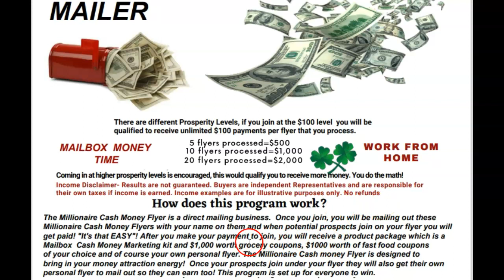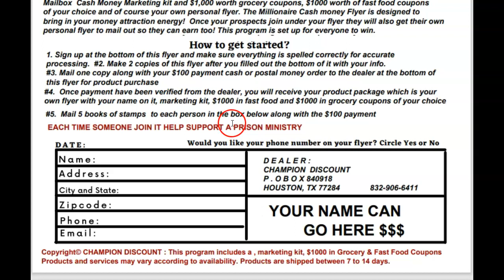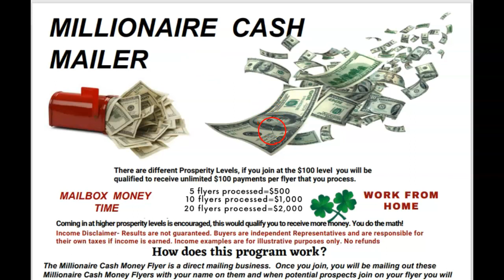(WORK FROM HOME MAILING FLYERS AND POSTCARDS) MAKE MONEY MAILING FLYERS, MAIL POSTCARDS FROM HOME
Get the MONEY MADNESS FLYER AND EARN UP TO; $500 TO $1500 Cash IN YOUR POCKET Each time someone join from your flyer.

With over 30 Mailbox Cash Money Making Postcards and Flyers available it's never been easier for YOU to make money from the comfort of home – with no bad leads or MLM schemes holding you back. So, what are you waiting for? Start growing your income today without leaving the house by signing up to this totally legal opportunity now!

START UP BONUSES:
1.  $1000 in grocery coupons of your choice, you can't lose with the coupons you use!
2.  $1000 in restaurant and fast-food chain coupons of your choice places like

3.  A 3 day 3-night trip
4.  A 8-day 7-night trip
5. Hot buyer leads that will get your mailbox money.
6. Hot New Mailbox Cash Money Marketing Kit